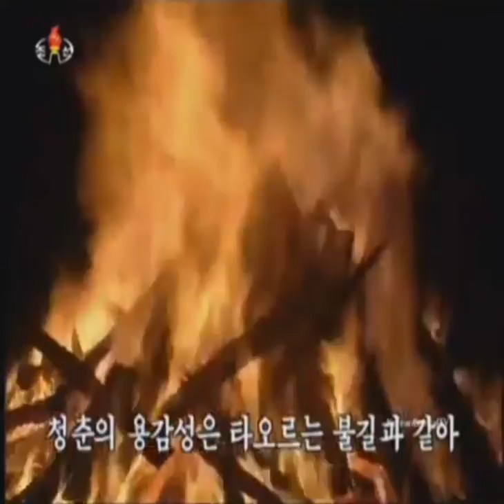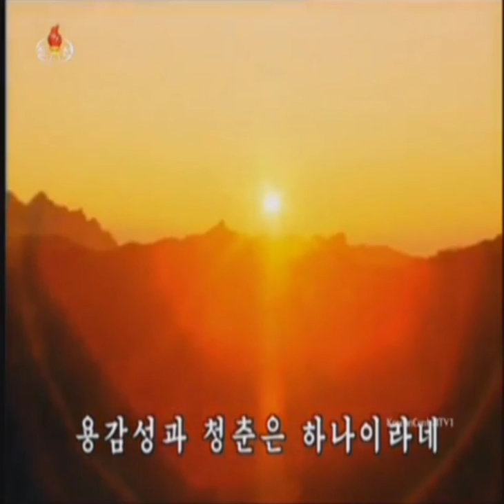Youth and Courage! 청춘과 용감성!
Korean Title:  청춘과 용감성!